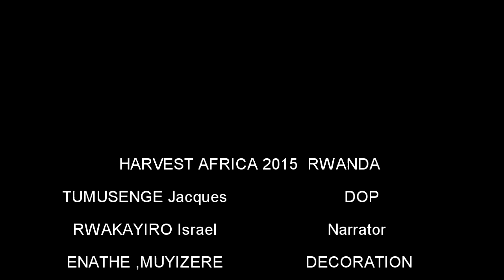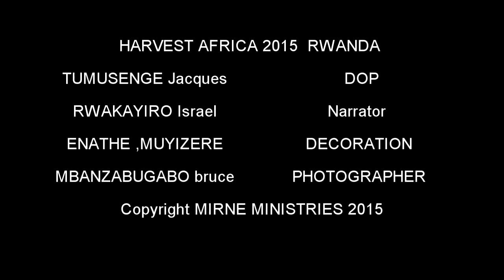Apostle NKURUNZIZA François Interview with Imirasire.com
About Harvest Africa 2015 RWANDA